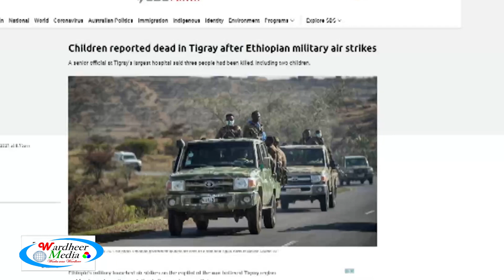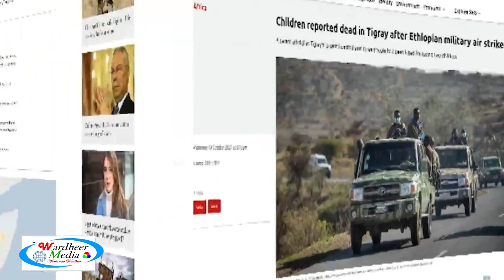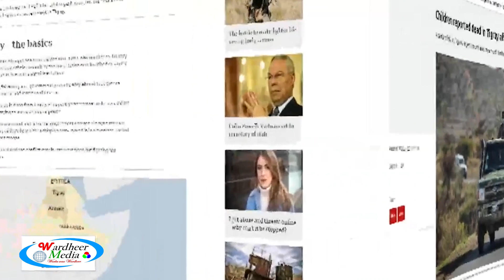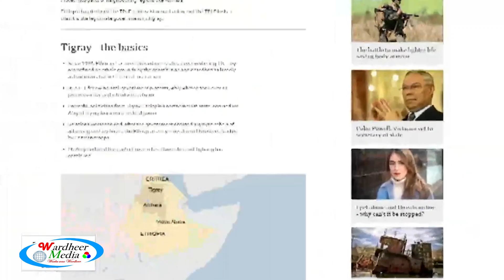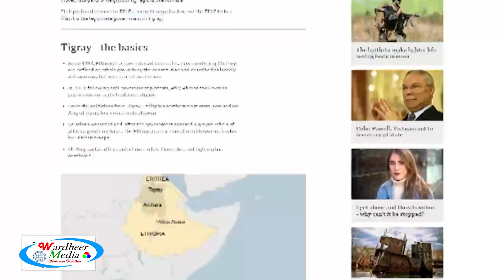Wararkii Ugu Dambeyay Xarumihii Kaydadka Hubka TPLF Oo Ciidanka Cirka Itoobiya Duqeeyeen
This video is about Wararkii Ugu Dambeyay Xarumihii Kaydadka Hubka TPLF Oo Ciidanka Cirka Itoobiya Duqeeyeen